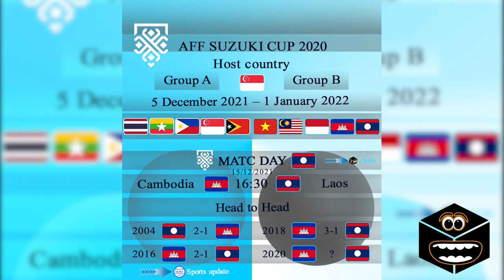ສະຖິຕິກ່ອນເກມ ກ່ອນມື້ແລງນີ້ວັນທີ 15 ທັນວາ 2021 ທີມຊາດລາວ ພົບ ກໍາປູເຈຍ ໃນ AFF SUZUKI CUP 2020